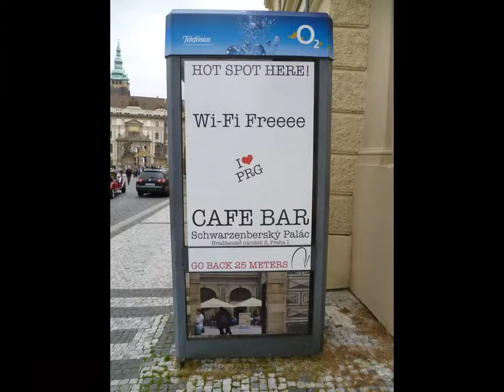2013 Prague City Tour